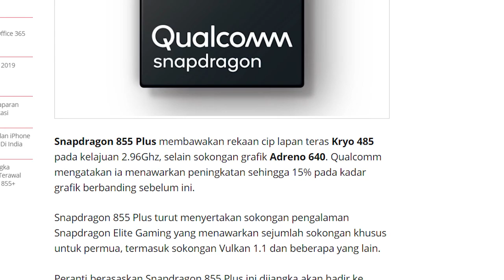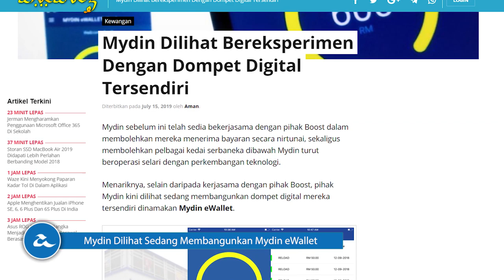Amanz24 - Snapdragon 855 Plus, ROG Phone 2, Xiaomi Mi A3, Mydin E-Wallet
Qualcomm mengumumkan penawaran cip baru yang dinamakan Snapdragon 855 Plus. Cip ini menawarkan sejumlah penambah-baikkan prestasi khusus untuk permua. Ia dilengkapi dengan rekaan cip lapan teras Kryo 485 serta sokongan grafik Adreno 640. Peranti ini dijangka hadir ke pasaran pada pertengahan kedua 2019 kelak.

Selari dengan pengumuman cip baru dari Qualcomm, Asus dijangka akan memperkenalkan ROG Phone 2 dengan penawaran cip Snapdragon 855 Plus. Ia dikatakan hadir dengan prestasi grafik lebih 15% berbanding versi sebelum ini. Peranti ini akan ditawarkan pada 23 Julai 2019 kelak.

Seterusnya, Xiaomi dijangka akan melancarkan siri Mi A3 secara rasmi pada 17 Julai ini. Model yang bakal ditawarkan adalah Mi A3 dan Mi A3 Lite yang mana kedua-duanya menggunakan sistem operasi Android One. Buat masa ini, tiada butiran lanjut mengenai tarikh dan harga jualan untuk pasaran tempatan.

Mydin dilihat sedang membangunkan dompet digital tersendiri iaitu Mydin eWallet. Buat masa ini, ia masih belum dilancarkan ataupun ditawarkan kepada pengguna untuk digunakan. Namun, aplikasi Mydin eWallet telah pun tersedia di Google Play Store dan Apple AppStore

Akhir sekali, E-Sentral kini hadir dengan platform penerbitan buku digital, iaitu ORBIT. Menerusi platform ini, penulis tempatan boleh menerbitkan buku dalam bentuk selain turut boleh membuat permohonan ISBN secara atas talian. Bagi yang berminat untuk menerbitkan karya sendiri, servis ini boleh digunakan secara percuma.